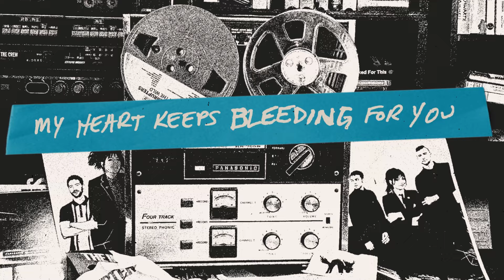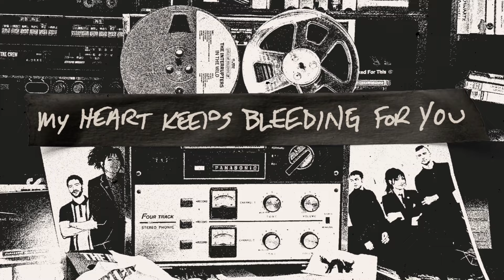The Interrupters - "My Heart" (Lyric Video)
"My Heart" by @TheInterruptersYT from the album 'In The Wild', available now

Lyric Video by Eli Rae Flores and Jason Link

Written by The Interrupters
Produced by Kevin Bivona
Mixed by Zakk Cervini
Recorded at Bivona Studios

Special thanks to Tim, Brett & everyone at Hellcat/Epitaph Records!

LYRICS
The day that you left I couldn’t believe
The earth was still spinning and I could still breathe
All that I saw, painted in grey
All of the color just faded away
Now you’re my angel, a sweet sweet soul
And though it’s painful I’ll let you go
My heart keeps beating, my heart keeps beating
My heart keeps beating, my heart keeps bleeding for you
And then i woke up, I was alone
It’s empty inside this shell of a home
Cards have been read, roses are dead
Don’t have the strength to get out of this bed
But you’re my angel with sweet sweet eyes
And I’m so grateful you saved my life
How long, how long, how long. How long I’m gonna miss you
I don’t know how to carry on
I’ll never ever ever be the same again without you
A part of me is dead and gone
But my heart keeps beating.